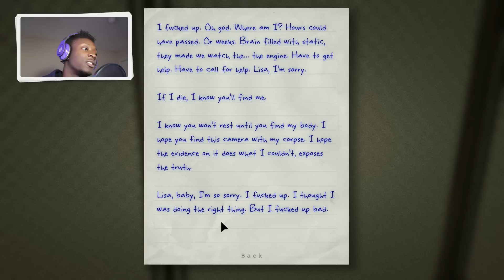Outlast | Whistleblower DLC | Part 3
Instagram / Vine / Twitter: iJCode